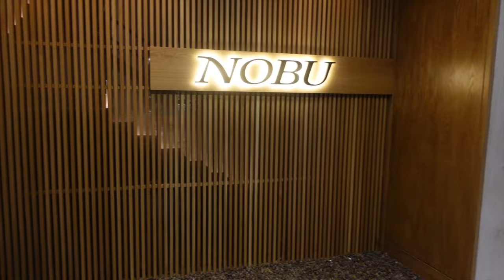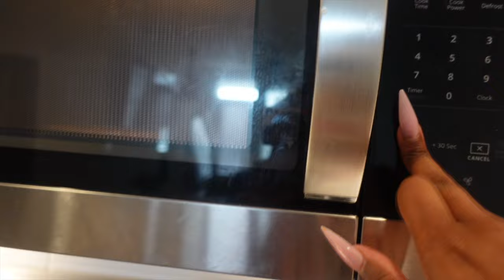WEEKEND VLOG! Happy Birthday Maleka, Keyshia Cole Concert, Nobu, Clubbing + more | Tiahna Nicole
hey babes,
spend the weekend with me as I celebrate my bffs bday! it was a ball.